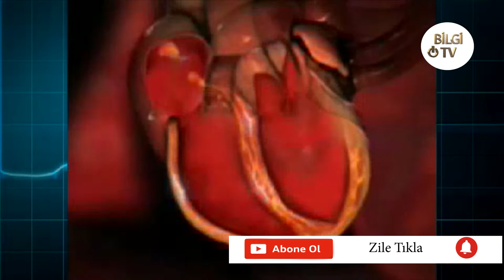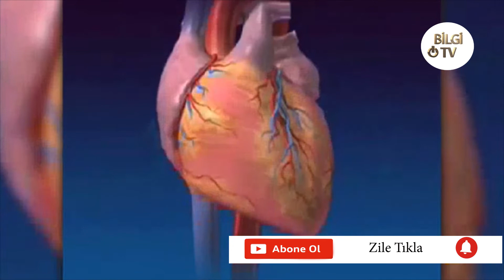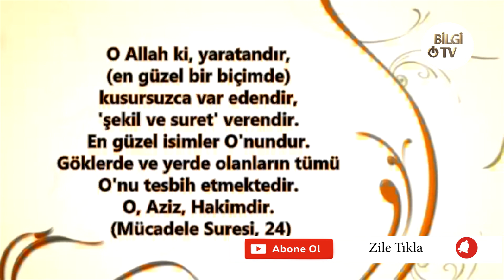İnsan Kalbi ve Yapay Kalp Arasındaki Büyük Fark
İNSAN KALBİ

Dünyadaki En Verimli İş Makinesi: Kalp
Henüz 22 günlük ceninin sol yanında hareket etmeye başlayan küçük hücre topluluğunu hatırlayalım. Bu ilk kıpırtı, yaşam demektir. Artık bu hücre topluluğu uzunca bir süre hiç durmayacaktır. Asla yorulmayacaktır. Dakikada yaklaşık 70 kere, bir yılda yaklaşık 35 milyon kere, ortalama bir ömür boyunca ise 2 milyar kere atacaktır.80 Tüm hayatı boyunca yaklaşık 227 milyon litre kan pompalayacaktır.

Bu hayret verici miktar; günde 10 tonluk bir tankeri82, bir ömür boyunca ise tam kapasiteli 100 yüzme havuzunu doldurabilmektedir.83 Ve bu olağanüstü pompa, ritmik düzenini hiç bozmaz, şaşırmaz, eskimez. Kanı pompalama ve vücudun içine dağıtma kabiliyetini ölene kadar hiç yitirmez. Çünkü bu, üstün bir sanatı, kusursuzluğu, benzeri sağlanamayacak bir dengeyi ve muazzam bir aklı aynı anda yaratmaya Kadir olan Allah'ın olağanüstü bir mucizesidir.

Ceninin kalbi, pompalanacak bir kan olmadan saatler önce atmaya başlar. Kan oluşmadan hareketlenen bu akıllı organın aniden atmaya başlamasının sebebi acaba nedir? Sebep, besine olan ihtiyaçtır. Henüz bir beden oluşmamıştır. Oluşan embriyo ise gelişmek için besine, oksijene ve hormonlara ihtiyaç duyar. Ayrıca küçük embriyoda atıklar da vardır. Bunların da uzaklaştırılması gerekmektedir. İşte bu nedenle, Allah'tan ilham alan bu müthiş pompa, bağımsız ve kusursuz hareketini gerekli zaman ve yerde aniden başlatır.